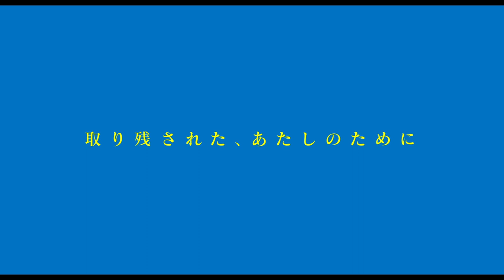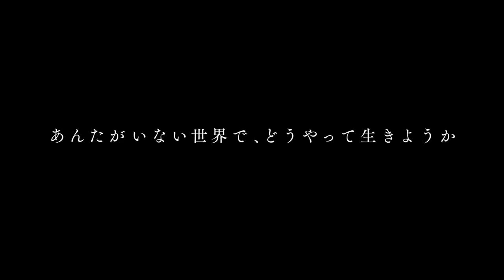永野芽郁がイメージを大胆に覆す！ 窪田正孝に怒鳴りつける姿も！ 映画『マイ・ブロークン・マリコ』本予告【2022年９月30日公開】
原作は、2019年に無料WEBコミック誌「COMIC BRIDGE」で連載（全4回）された平庫ワカの同名漫画。「親友の遺骨を持って旅に出る」という今までにない斬新な物語設定と、みる者に投げかける答えの見つからない問いかけが、多くの読者の心に刺さり一瞬にしてその世界に引き込む。

　映画では、タナダユキ監督の力強さと繊細さを兼ね備えた演出、永野芽郁のこれまでのイメージを大胆に覆す役柄と演技、そして原作の持つ物語の力がひとつになり、人間の儚さと逞しさが、優しく熱をもって描かれる。

　鬱屈した日々を送るOL・シイノトモヨ（永野芽郁）は、テレビのニュースで親友・イカガワマリコ（奈緒）が亡くなったことを知る。マリコの魂を救うために、マリコの実家から遺骨を強奪し逃走。マリコの遺骨を抱いて“ふたり”で旅に出ることに。

　本予告でシイノ（永野芽郁）の鋭い視線の先には、親友の遺骨が…。マリコ（奈緒）を学生時代から虐待し続けた父親（尾美としのり）から遺骨を強奪し、大絶叫、包丁を突きつける怒とうの展開からはじまる。

　「シイちゃんとずっと一緒にいる」と笑顔ながらも、顔の傷跡が痛々しいマリコとの思い出を胸に、「今度こそ私が助ける」とマリコの遺骨を抱え、シイノは走り出す。

　マリコの「私ぶっ壊れてるの」の言葉をはじめとして、2人の過去が思い出され、ひとり取り残されてしまったシイノが押し潰されそうになる中、シイノが思い出したのは、「ねぇねぇ、シイちゃん、行ってみたいね」と“まりがおか岬”のポスターを笑顔で指差すマリコの姿だった。牛丼をたいらげ、「だから行こう、ふたりで」と優しく笑いかけるシイノ。シイノにとって“たったひとりの友”であるマリコのための道中は前途多難で、ひったくりにあい、さらに、マキオ（窪田正孝）に怒鳴る姿も。「アタシ、何度もあの子のことめんどくせぇって」と思いながらも、「私には正直あんたしかいなかった」と語りかけるシイノの思いとは。

　「あんたがいない世界で、どうやって生きようか。」、マリコという魂の片割れを突然失ったシイノが喪失感、怒り、悔しさ、さまざまな感情を抱え、マリコに投げかける「死んでちゃ分かんないだろ」。シイノの旅はどんな結末を迎えるのか、切なさを感じさせ、期待が高まる予告編となっている。

永野芽郁
奈緒　窪田正孝　尾美としのり　吉田羊

原作：平庫ワカ『マイ・ブロークン・マリコ』（BRIDGE COMICS/KADOKAWA刊）

エグゼクティブプロデューサー：小西啓介　コー・エグゼクティブプロデューサー：堀内大示 大富國正
企画・プロデューサー：永田芳弘　プロデューサー：米山加奈子 熊谷悠　共同プロデューサー：横山一博 岡本圭三 成瀬保則
撮影：高木風太　照明：秋山恵二郎　録音：小川武　美術：井上心平　装飾：遠藤善人　編集：宮島竜治　VFXスーパーバイザー：諸星勲　音響効果：中村佳央
スクリプター：増子さおり　スタイリスト：宮本茉莉  ヘアメイク：岩本みちる　キャスティング：山下葉子　助監督：松倉大夏　制作担当：村山亜希子

製作：映画『マイ・ブロークン・マリコ』製作委員会（ハピネットファントム・スタジオ／KADOKAWA／エキスプレス）　製作幹事：ハピネットファントム・スタジオ
制作プロダクション：エキスプレス
制作協力：ツインズジャパン
配給：ハピネットファントム・スタジオ／KADOKAWA

（C）2022映画『マイ・ブロークン・マリコ』製作委員会